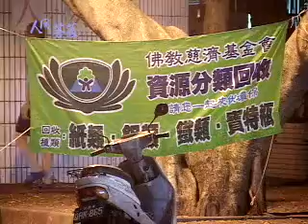20110617《人間菩薩》新北市永和區:劉玖康師兄 (1825)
1825集
【永和區和氣一互愛二副隊長】
劉玖康(本池)師兄